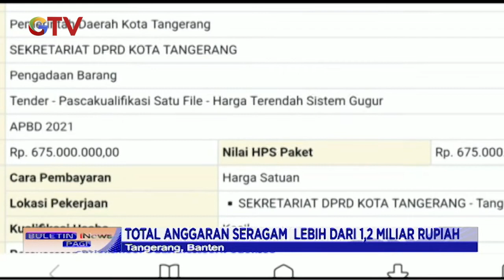Polemik Pengadaan Seragam Anggota DPRD Tangerang BIP 11/08